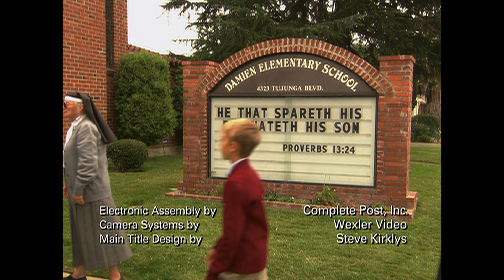Wilmore Films/Regency Television/20th Century Fox Television (2001) [HQ]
*NOTE*: This is a reupload of a previous video, now in higher quality.

From the first 2 seasons of "The Bernie Mac Show".

This applies to season 2 if you are viewing the show in 4:3.